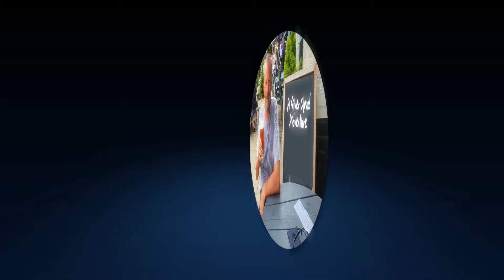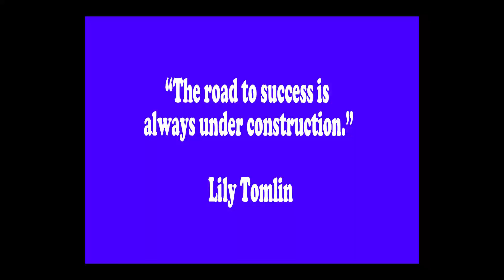Norfolk Broads - Lockdown Day 87 - 18th June 2020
We are still plodding on. I want to ask the daily briefing guys a question. Now nonessential shops are open I can work my way around avoiding those who don't know their arse from their arrows and despite most of the shops trying their best to set it up so social distancing can work, it doesn't all the time. I can go and buy some stuff that other people may have touched and be amongst many people I don't know but I can't have my family around unless it's outside in the garden. Why is that? Dare I suggest it is to do with the economy and not how well we are doing against the virus?

Tomorrow I am going to try out a new addition to my videos with some expert information about places visited. I have no idea if it will work so you can be the judge of that.

GoPro
►► Newer Model